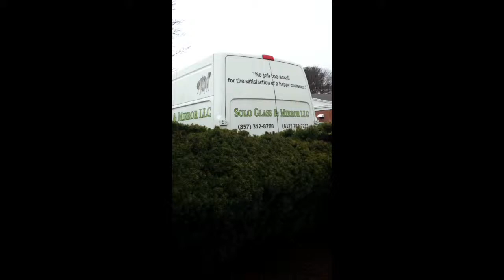SOLO GLASS & MIRROR LLC